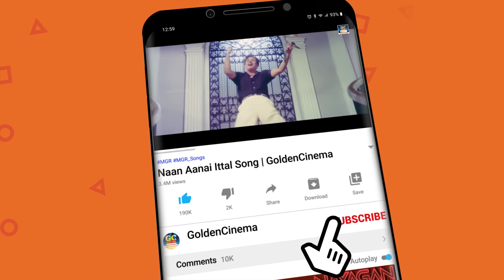அடிதூள் கிளப்பிய குத்து பாடல்கள் | Tharamana Kuthu Padalgal | Folk Songs Tamil | Deva | SPB |HD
சோர்வான நேரங்களை மகிழ்ச்சியாக்கும் இளையராஜா பாடல்கள் | Ilayaraja Tamil Hit Songs 80s.